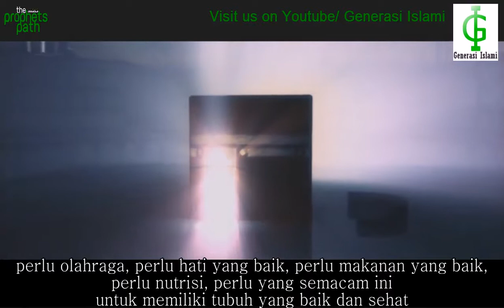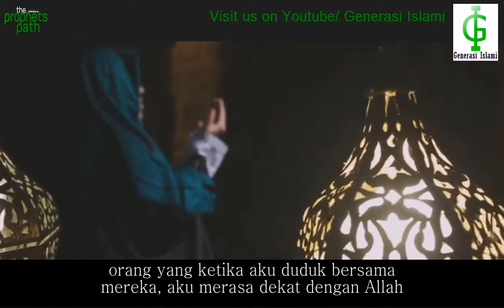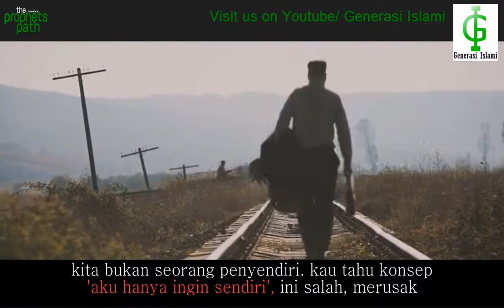Alasan dari Rasa Gundahmu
Generasi Islami